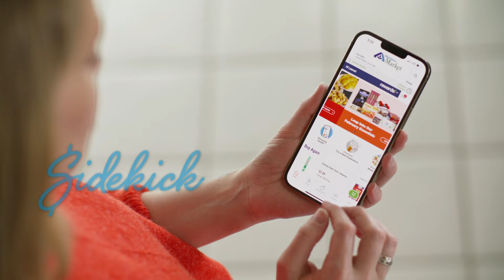Albertsons Market — Say Hello to Savings